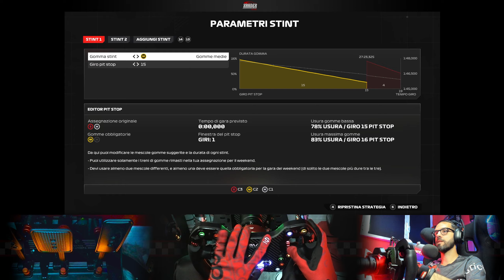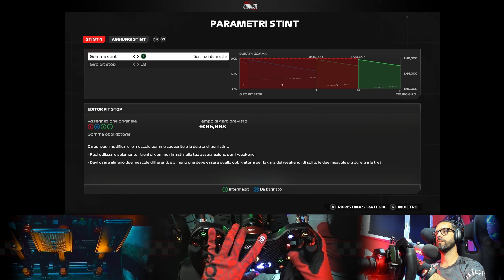F1 24 - NUOVO GIOCO, NUOVI BUG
Proseguiamo la nostra nuova carriera pilota su F1 24 nei panni di Nico Hulkenberg e oggi ci imbattiamo in uno dei bug più assurdi di F1 24!

Prenota il tuo posto in griglia per lo XANDER RACING GP in PROMO FINO AL 15 GIUGNO:

Abbonati al canale per accedere ai vantaggi ed essere parte del progetto XR:
Vantaggi per gli abbonati:
- Badge personalizzato
- Accesso alle emoji personalizzate
- Ringraziamento in un video
- Riconoscimento nella pagina del canale
- Un messaggio in evidenza in chat live al mese

Vuoi comprare un volante, una pedaliera o una postazione?

Supporta il canale con i tuoi acquisti Amazon